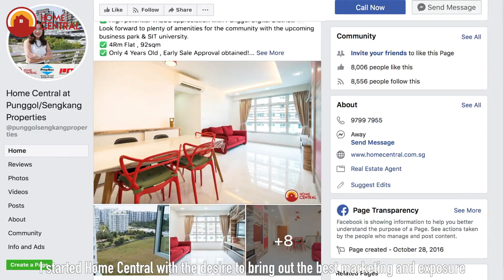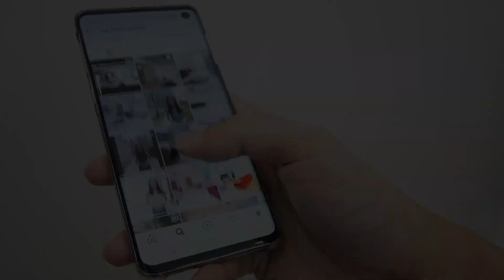Home Central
Home Central's aim is to bring out the wonderful qualities of our seller's homes so  that we can match the right buyer to them. Take a look at how we market our client's properties at Home Central.